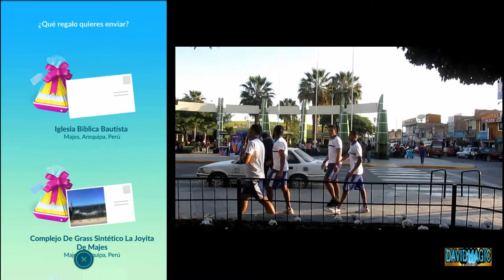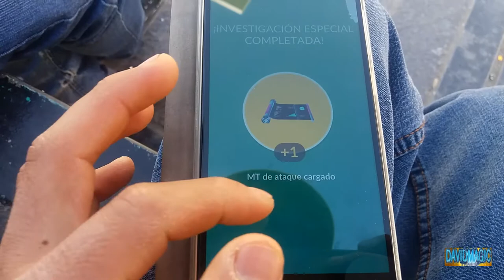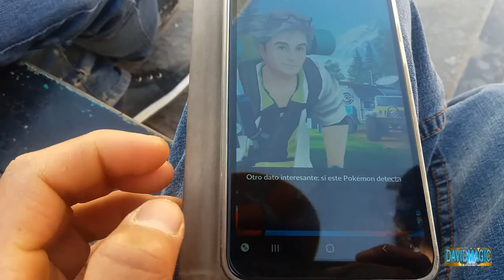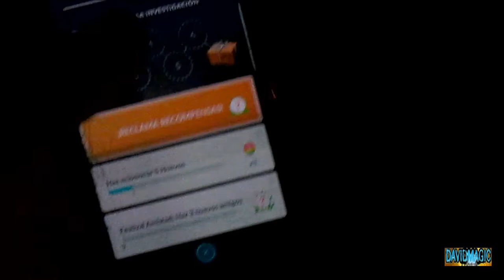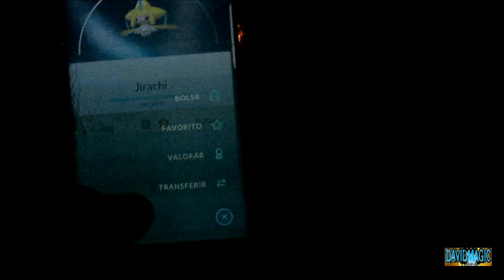NUEVO REGISTRO DE INVESTIGACIÓN, JIRACHI 5, 6 y 7 en Pokemon Go